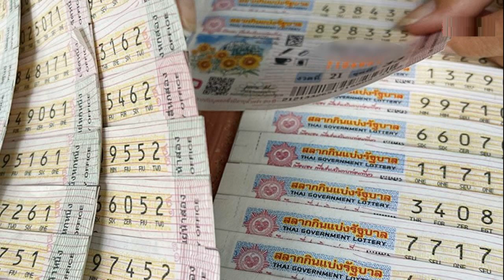เสก โลโซ ร้องเพลง คืนจันทร์ ไว้อาลัย แตงโม นิดา ในคอนเสิร์ตล่าสุด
เสก โลโซ ร้องเพลง “คืนจันทร์” ไว้อาลัย แตงโม นิดา ในคอนเสิร์ตล่าสุดของวงโลโซ ทำเอาแฟนๆ ถึงกับน้ำตาซึมกับการจากไปของดาราสาว
ถือเป็นการกลับมาสร้างความมันส์ในรอบ 20 ปีเลยทีเดียว กับงานแปดแสนเฟสติวัลคอนเสิร์ต EP#1 LOSO’s Day คอนเสิร์ตของวงโลโซที่จัดไปเมื่อวันเสาร์ที่ 26 กุมภาพันธ์ที่ผ่านมา ณ จังหวัดร้อยเอ็ด สมาชิกของวงโลโซ เต็มวง ทั้ง พี่เสก พี่ใหญ่ และ พี่กลาง จัดหนักจัดเต็ม สร้างความประทับใจให้กับแฟนเพลงชาวภาคอีสานที่เข้าชมติดขอบเวที รวมไปถึงเเฟนเพลงจากทั่วประเทศที่รับชมสดๆ แบบไลฟ์สตรีมมิ่งอยู่ที่บ้าน ซึ่งทางวงโลโซ ก็ได้ขนเอาเพลงฮิตจากหลากหลายอัลบั้มมาร้องให้แฟนๆได้ฟังกันอย่างเต็มอิ่มแบบสุดๆ

เสก โลโซ
แต่ด้วยช่วงวันที่จัดคอนเสิร์ตนั้น มีเรื่องราวความเศร้าที่เกิดขึ้นอย่างคาดไม่ถึงของคนวงการบันเทิง กับการจากไปอย่างไม่มีวันกลับของ แตงโม นิดา ดาราสาวสวยมากความสามารถที่เป็นที่รักของแฟนๆ ทั่วประเทศ รวมไปถึงพี่ๆ วงโลโซด้วย พี่เสกเลยขอร้อง “เพลงคืนจันทร์” เพลงที่มีเนื้อหาสุดซึ้งเกี่ยวกับความคิดถึงคนที่อยู่แสนไกล ก่อนจะกล่าวความอาลัยถึงน้องแตงโมกลางคอนเสิร์ต ถือเป็นอีกซีนหนึ่งที่สุดซึ้งเรียกน้ำตาจากแฟนเพลงทั้งในงานและทางบ้านกันเลยทีเดียว
เพลง “คืนจันทร์